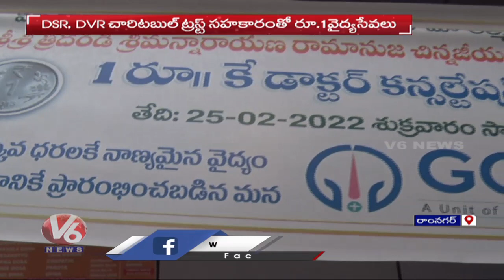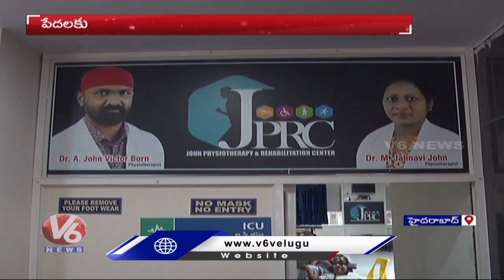Doctor Consultation Fee Rs 1 In GG Charity Hospitals For Patients | Hyderabad | V6 News